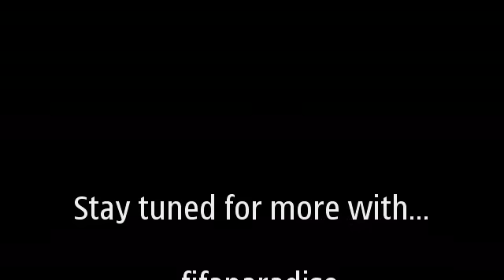Fifa "Crazy Goals" Compilation.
Fifa "Crazy Goals" Complication. I think this is my best complication to me.